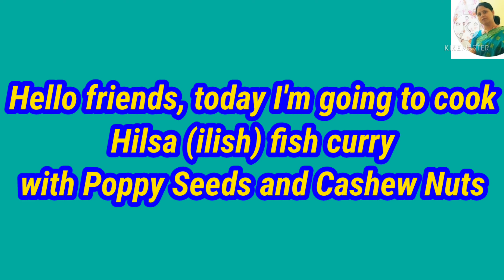Hilsa | ilish Fish Recipe in Poppy-Cashew Paste in detail | हिलसा फिश करी । ইলিশ মাছ with পোস্ত-কাজু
Here I presenting to all of you, how to cook HILSA FISH (ILISH) WITH THE COMBINATION OF POPPY SEEDS AND CASHEW NUTS PASTE in full details.

INGREDIENTS:
Hilsa Fish 7 pcs
Cashew Nuts 100 g
Poppy Seeds 4 tsp
Green Chilli 5 to 6 pcs
Black Cumin Seeds Half tea spoon
Cumin Powder 1 tea spoon
Turmeric Powder half tea spoon
Kashmiri Red Chilli Powder 1 tea spoon
Mustard Oil 5 table spoon
Salt as per taste
Raw Mustard Oil 2 tea spoon